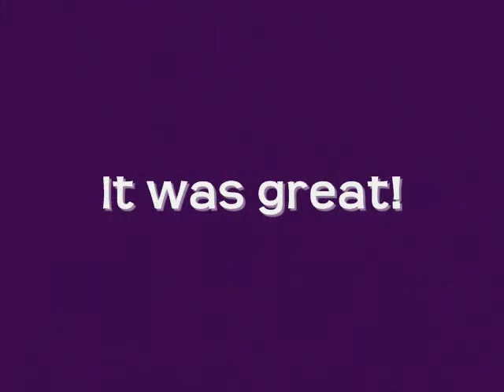Niagara Falls Trip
Tracy's family was here for a visit and we made our first trip to Niagara Falls!  It was amazing!